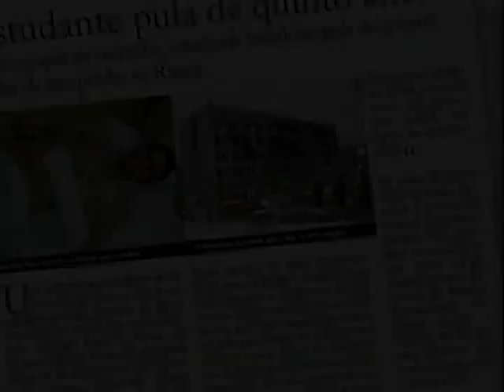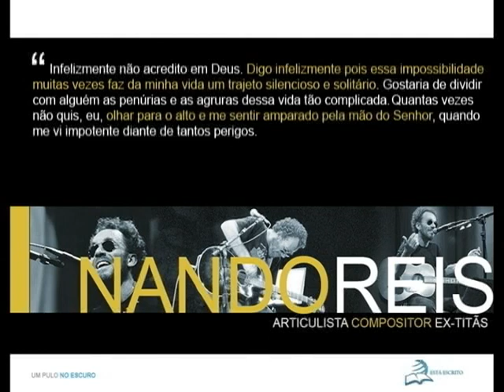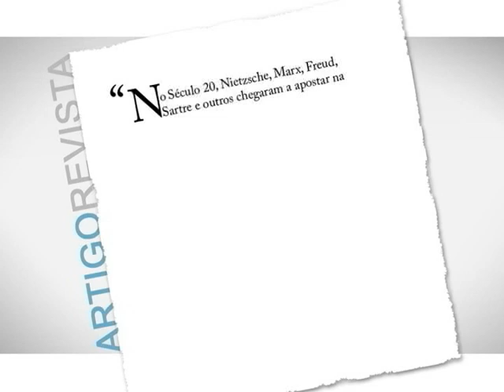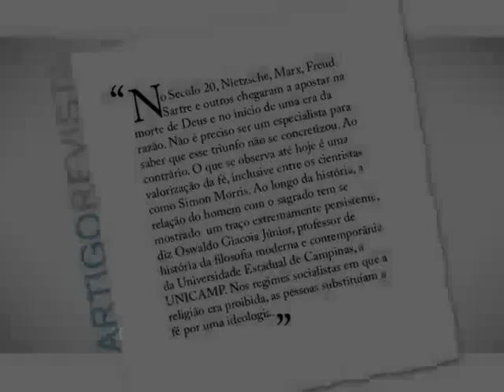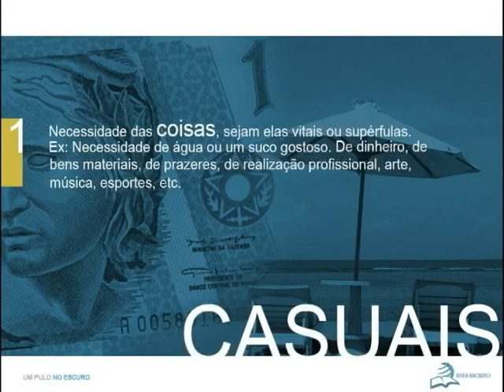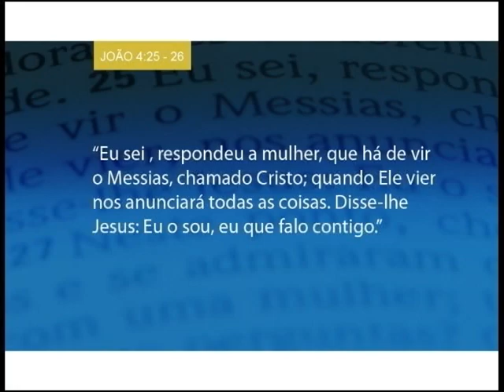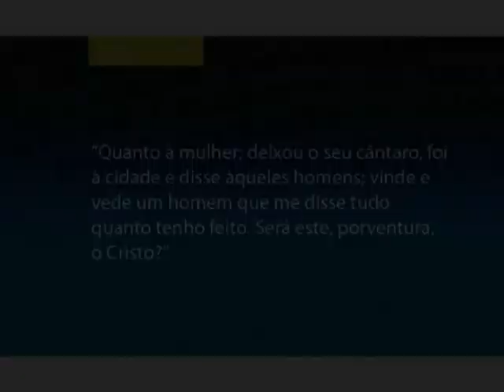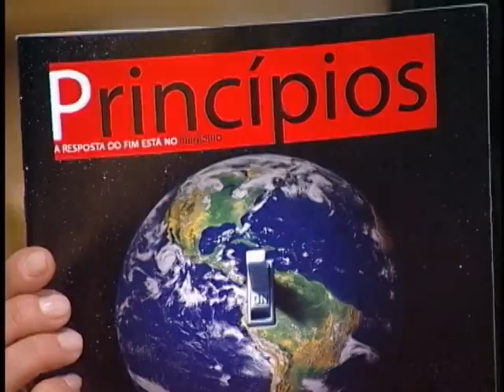01 Um Pulo no Escuro